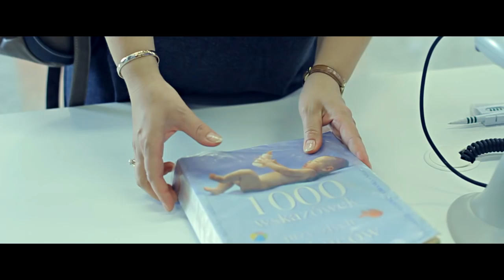Chełmska Biblioteka Publiczna - Zdrowa Mama Zdrowe Dziecko | ZAPROSZENIE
Chełmska Biblioteka Publiczna oraz Fundacja NUTRICIA zapraszają kobiety w ciąży i świeżo upieczone mamy do udziału w projekcie ­ "Zdrowa mama zdrowe dziecko"! Całe przedsięwzięcie odbędzie się w ramach akcji edukacyjnej „1000 pierwszych dni dla zdrowia”.

Szkolenia dla przyszłych mam, warsztaty kulinarne dla mam dzieci do 3 roku życia, spotkania z dietetykiem, lekarzem, położną i specjalistką od laktacji. Konkurs na najciekawszą potrawę ”Jedz smacznie, gotuj zdrowo”, wystawa fotograficzna ”Zdrowa mama ­ zdrowe dziecko”. To wszystko już od 9 czerwca w ChBP! Udział we wszystkich szkoleniach jest darmowy!

Lektor: Anna Pietuch